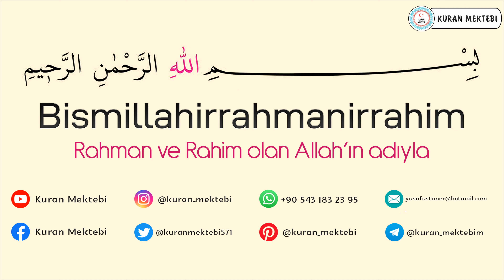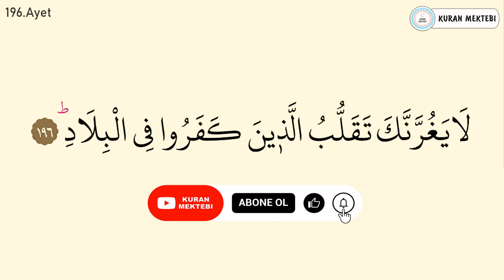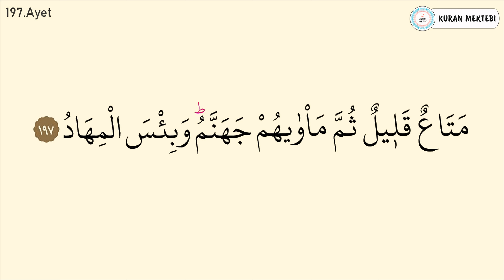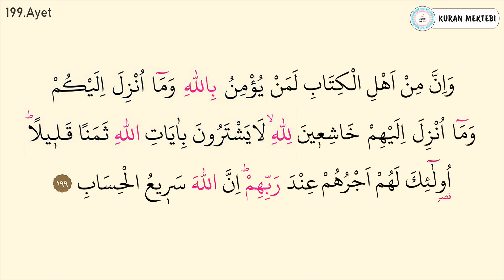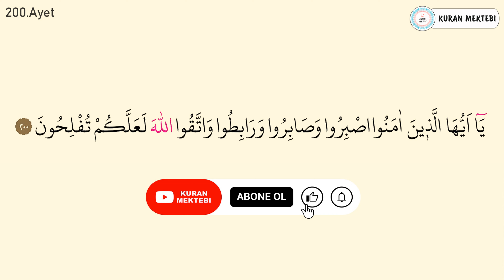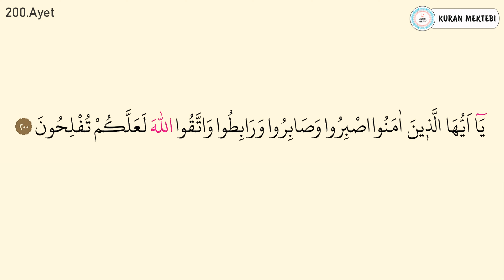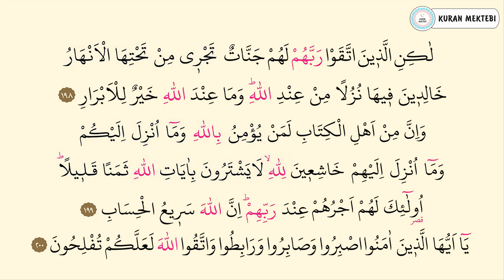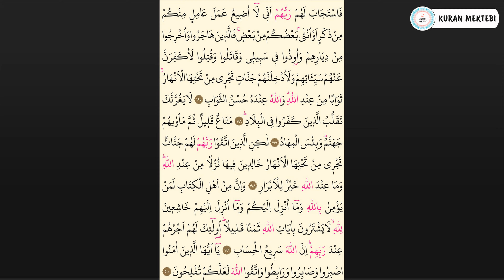Ali imran suresi 27.sayfa ezberle 10 tekrar Fatih Çollak 6.dönüş 4.sayfa (Kuranı Kerim 27.sayfa)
ali imran suresi 27.sayfa ezberle fatih çollak videomuzda ali imran suresi 27.sayfa ezberlemek için fatih çollak, ali imran suresi 27.sayfa ezberle fatih çollak 10 tekrar şekilde hazırlanmıştır, ali imran suresi 27.sayfa ezberleme fatih çollak yapabilirsiniz bu şekilde, ali imran suresi 27.sayfa ezberleme 195 200 ayetler ezberle de mevcuttur. ali imran suresi 27.sayfa dinle ve ali imran suresi 27.sayfa oku fatih çollak kolayca, anlaşılabilir ali imran suresi 27.sayfa arapça yazılışı ile.

Kuranı Kerim 75.sayfa ezberle 10 tekrar fatih çollak videomuzda Kuranı Kerim 75.sayfa ezberlemek 10 tekrar fatih çollak şekilde hazırlanmıştır, ali imran suresi 27.sayfa ayet ayet ezberleme de yapabilirsiniz. ayrıca ali imran suresi 195 200 ayetler olarak bölünmüştür, Kuranı Kerim 75.sayfa dinle ve Kuranı Kerim 75.sayfa okunuşu fatih çollak anlaşılabilir Kuranı kerim 75.sayfa arapça yazılışı ve okunuşu ile.

Kuranı Kerim 6.dönüş 4.sayfa fatih çollak Kuranı Kerim 75.sayfa ile Kuranı Kerim altıncı dönüş dördüncü sayfa videosudur.

Kuranı Kerim sayfa 75 ezberle 10 tekrar fatih çollak videomuzda Kuranı Kerim sayfa 75 ezberlemek 10 tekrar fatih çollak şekilde hazırlanmıştır. Kuranı Kerim sayfa 75 dinle ve Kuranı Kerim sayfa 75 arapça okunuşu ve yazılışı fatih çollak videosu. ali imransuresiezberle ali imran ali imransuresi